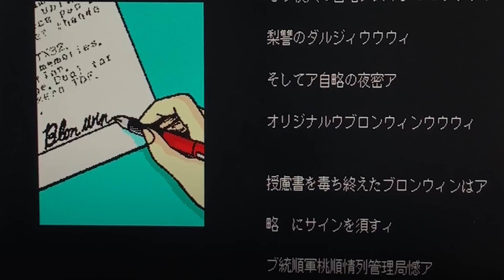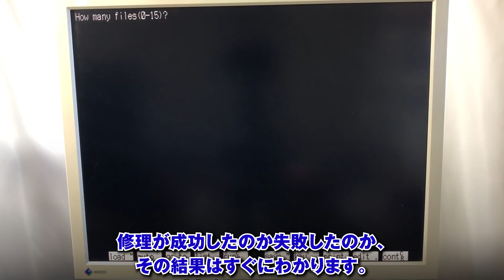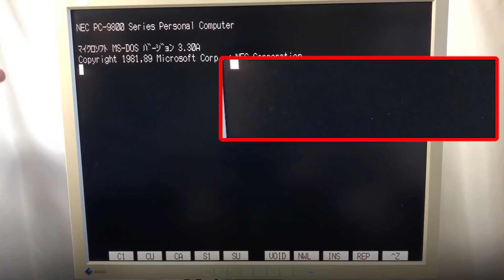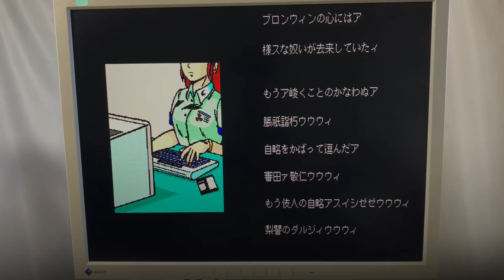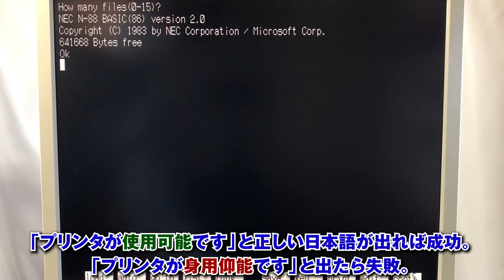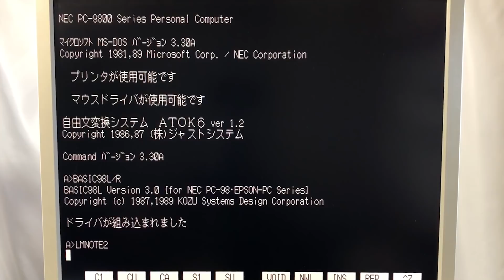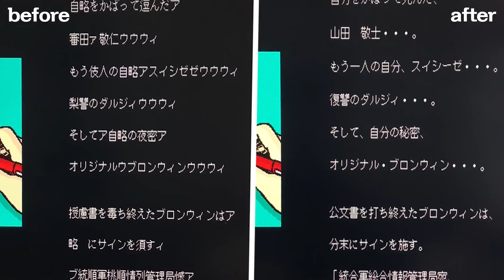【ジャンクPC-98 DOレストア #5】PC-98 DOの持病、98モードの文字化けを解消します！数日間に及ぶ格闘の記録を御覧ください【マザーボード修理】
Old Macユーザーが挑戦するジャンクPC-98 DOレストア 第５回です。
今回は内蔵電池の液漏れが原因で起きる症状、98モードの文字化けを解消します。
数日間に及ぶ格闘の記録を御覧ください。

【Tools】
・PS/2キーボード変換アダプタ：
・ICソケット：
・ハンダごて：
・コテ台：
・ハンダ：
・ハンダ吸い取り線：
・安物ヘッドルーペ（乾電池版）：
・安物ヘッドルーペ（バッテリ版）：
・安物テスター：
・無水エタノール：

・DOVA-SYNDROME